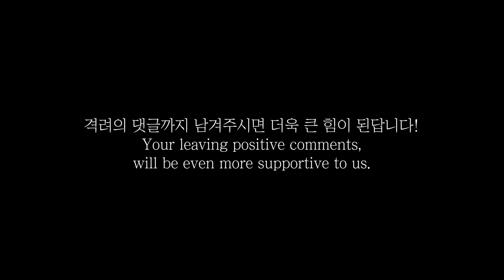Orchestra Concert Vlog - 케이필하모닉 김지향단장님과 공연 후에 잠시.. 공연 브이로그